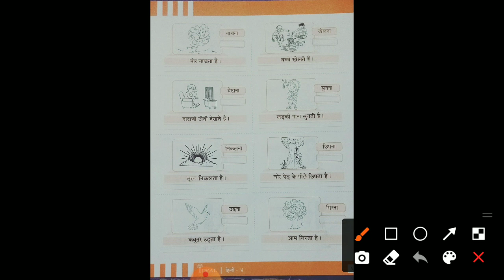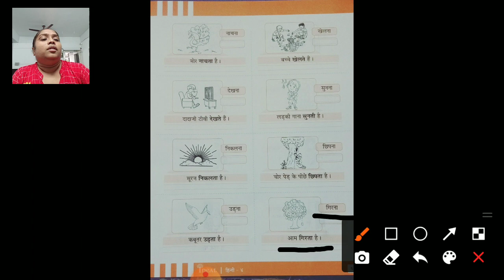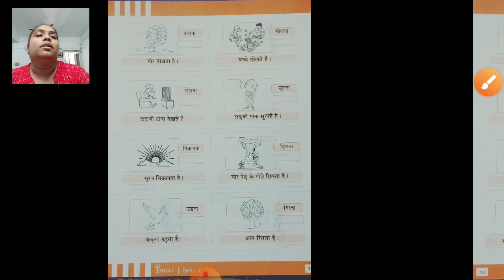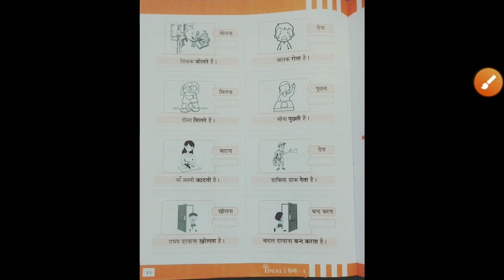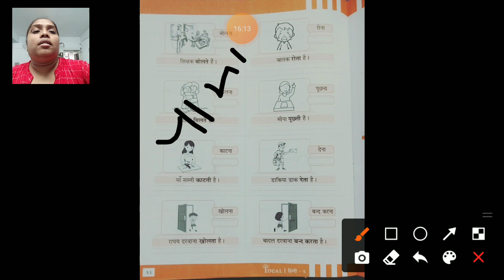std 4 hindi lec 9